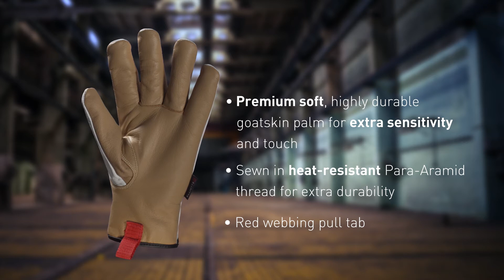Western Rigger CR - Cut Resistant Welding Glove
The Western Rigger® CR is a premium handling glove with the added protection of a highly cut-resistant liner. The glove has been designed with Dynamax Cut 5/TDM F material offering full 360° Cut Protection with the highest dual-standard cut resistance performance. The keystone thumb design provides high levels of comfort and dexterity.  The premium-grade leather offers a great balance between protection and durability without compromising dexterity, comfort and protection.

FEATURES:

✔️  Premium soft, highly durable goatskin palm for extra sensitivity and touch
✔️  Keystone thumb design provides high levels of comfort and dexterity
✔️  360° Cut Protection - Cut 5/ TDM F highest dual-standard cut resistance performance
✔️  Sewn-in heat-resistant Para-Aramid thread for extra durability
✔️  Available in MED, LRG, XLG and 2XL

CERTIFICATION:

Certified by SAI Global to AS/NZS 2161.3:2005 Occupational protective gloves - Protection against mechanical risks (EN 388) and AS/NZS 2161.4:1999 Occupational protective gloves – Protection against thermal risks (heat and fire) EN407.

At Elliotts Quality Safety Gear we are always searching for What’s Next... we travel the world searching for the latest technologies to ensure we can offer the best possible PPE for our customers. Safety Gear that focuses on maximising protection, but not compromising wearer comfort, and is also stylish and offers value for money.